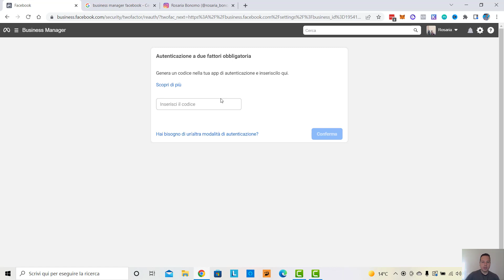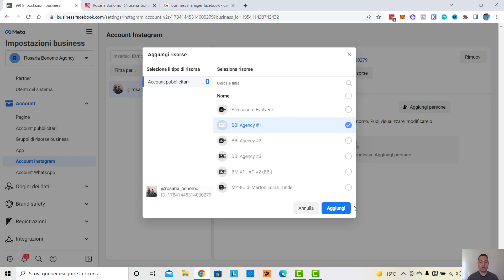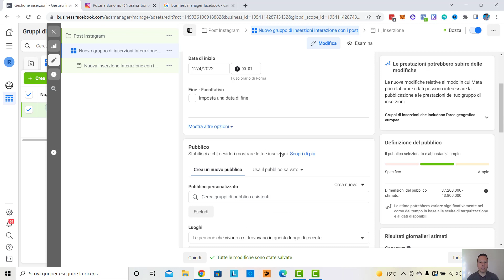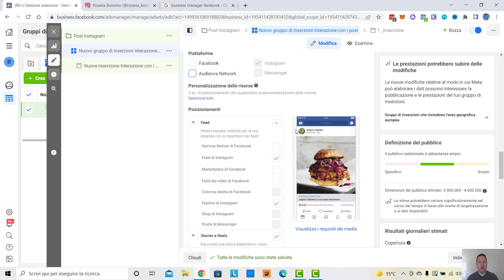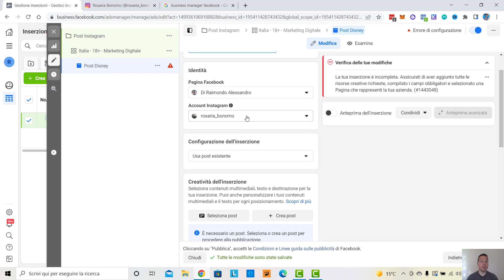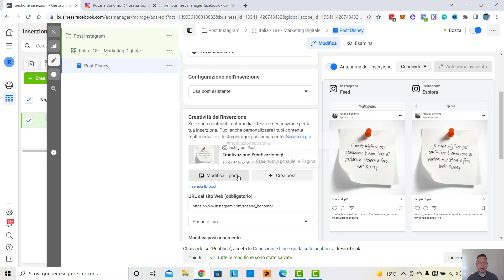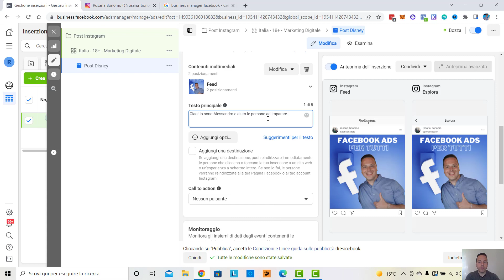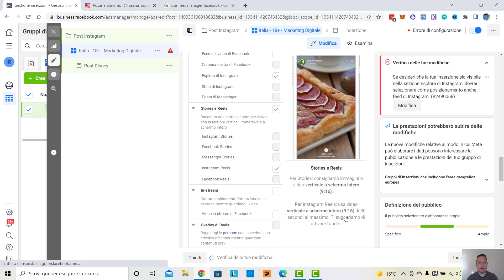Come Sponsorizzare Post Su Instagram Dal Business Manager nel 2022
Le tue ads non stanno performando come pensavi? Investi soldi ogni giorno senza ottenere grandi risultati?

Ti piacerebbe essere seguito personalmente da me così da aiutarti a ottenere risultati performanti per il tuo business?

Avrai la possibilità di fare delle call con me personalmente nelle quali analizzeremo bene insieme la tua situazione per sistemare le tue ads così da renderle nuovamente super performanti.

In questo video ti mostro come promuovere i tuoi post e le tue stories di Instagram dal Business Manager di Facebook in pochi minuti.

In queste settimane sto pubblicando un vero e proprio corso completo su Facebook Ads per principianti.

Se hai domande scrivile nei commenti. Mi aiuteranno a creare nuovi contenuti per te!

💥Attiva le notifiche per non perdere i nuovi video💥

✅Gustati il Webinar gratuito che ti mostra come migliorare ogni area della Tua Vita in 5 Semplici step (Salute - Ricchezza - Relazioni)

Gli strumenti che utilizzo per lavorare online

🔶 Crea il tuo Funnel di vendita (14 giorni PROVA GRATUITA)

💎 Link utili:

Apri un Conto GRATUITO
🚀 N26 (Utilizza il CODICE PROMO alessand6268 per ricevere 5€ di BONUS dopo la prima operazione)

Le piattaforme che utilizzo per i miei investimenti in Crypto

► Crypto.com (Usando questo link per iscriverti entrambi guadagneremo 25$)